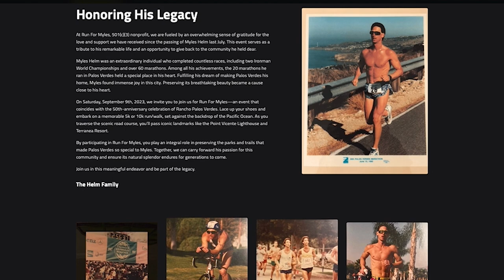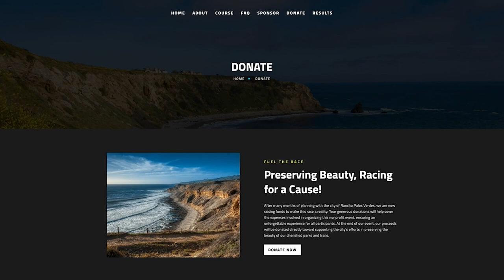1st Annual "Run For Myles" on RPVtv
RPVtv covers the 1st Annual "Run For Myles" fundraiser race that kicked off at the Point Vicente Interpretive Center in RPV on September 9th. Hundreds of runners including RPV's City Manager &  City Councilmembers participated in the 5k/10k & walk along the coast during RPV's 50th Anniversary weekend.  The community event honored the late Myles Helm and proceeds will benefit RPV's trails & parks.